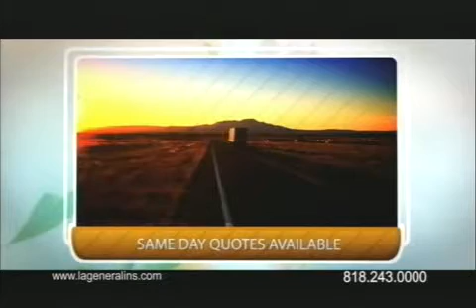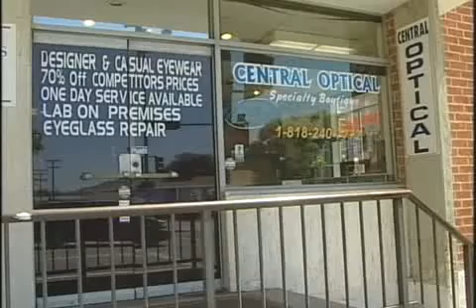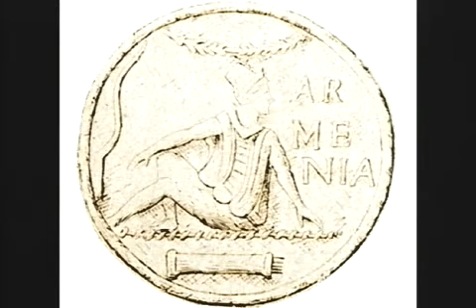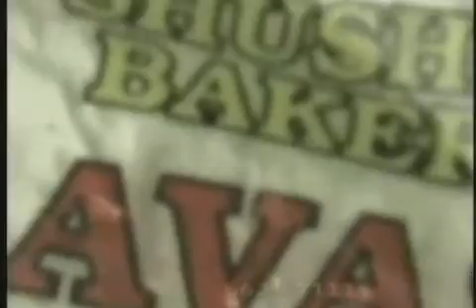Hyetoon - Hamlet Nersesian interview March 2, 2011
Hyetoon - Hamlet Nersesian interview with Gevork Nazarian on topic "II Century A.D" on March 2, 2011